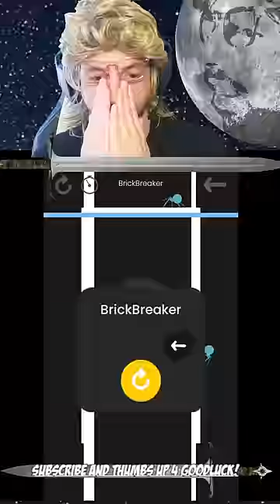Not A Happy Ending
ITS THE ROAD TO 1 MILLION SUBS